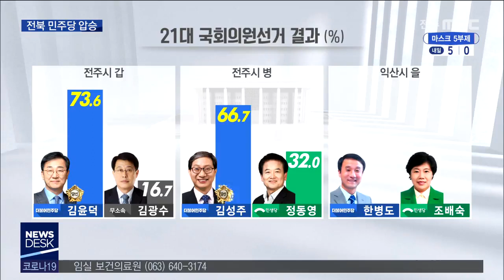[뉴스데스크] "이변은 없었다" 민주당 압승